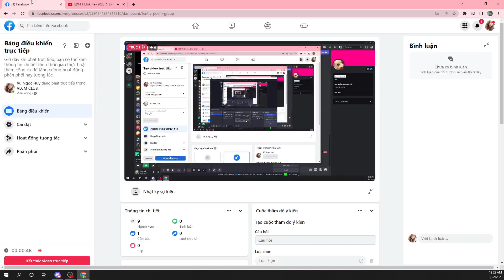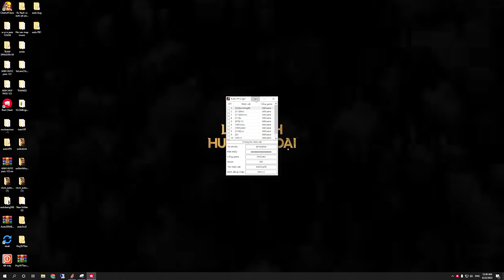Nhận Tượng Hộ Mấy Thằng Em Cụm 7 vs Cụm 8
AnhHuy98 VLCM PK TỶ VÕ DỰNG TƯỢNG